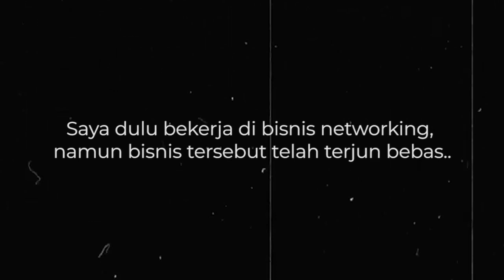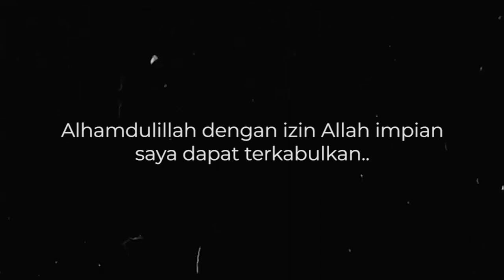Testimoni: Kisah Ibu Silvi Dharma Dewi yang berhasil bersama AFC